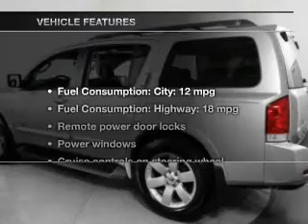2008 Nissan Armada - Austin TX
This vehicle represents similar vehicles available at Apple Sport Imports.
Year: 2008
Make: Nissan
Model: Armada
Trim: LE
Engine: 5.6 liter 8 cylinder 32 valve MPFI DOHC
Transmission: 5-Speed Automatic
Color: Silver
Mileage: 77438
Address:
10907 Ranch Road 620 North